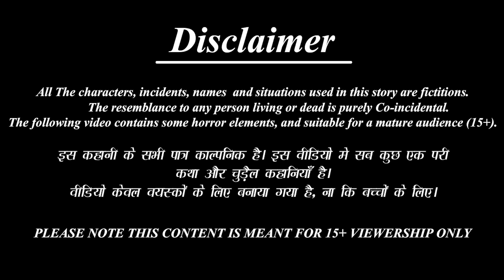Gariba ra mayura dena bala gown | Odia Stories | Odia Moral Stories | Odia Gapa | Odia Cartoon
/ bestbuddiestv